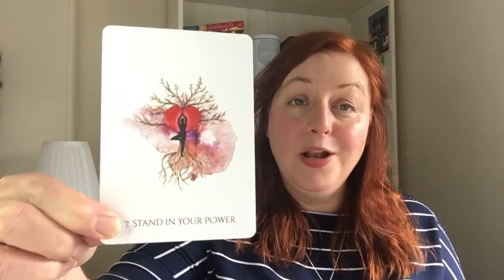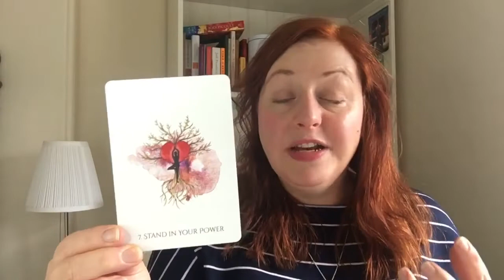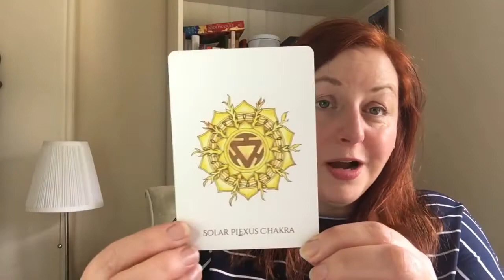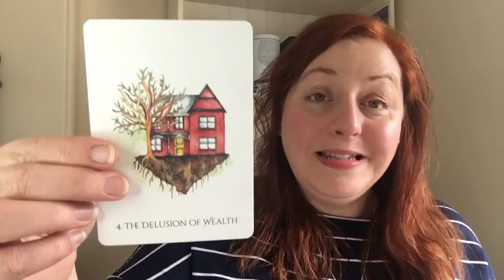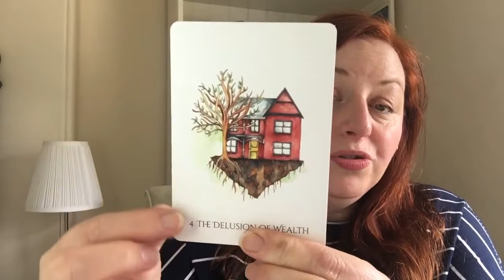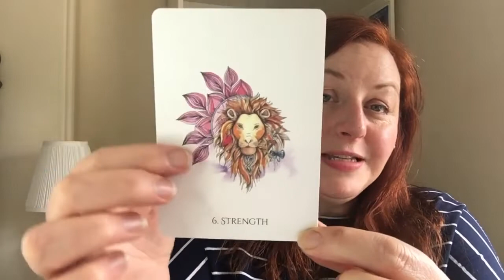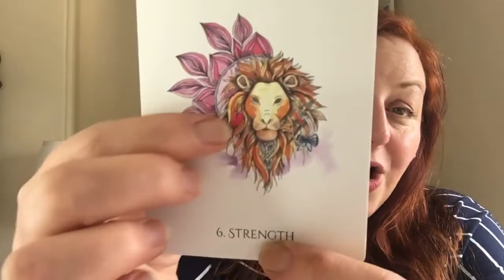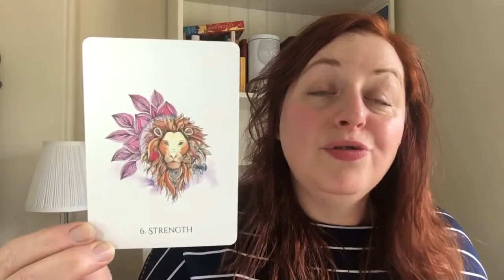Oracle Card Reading for May 2021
Cards to help us navigate the energy of May!